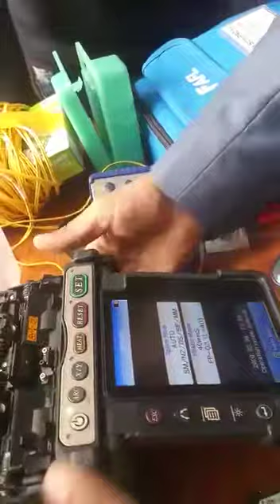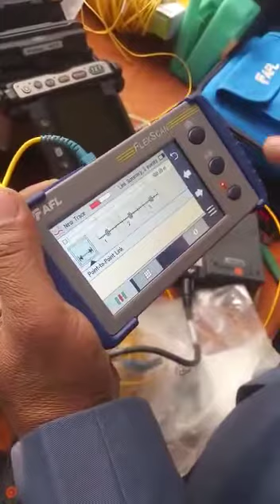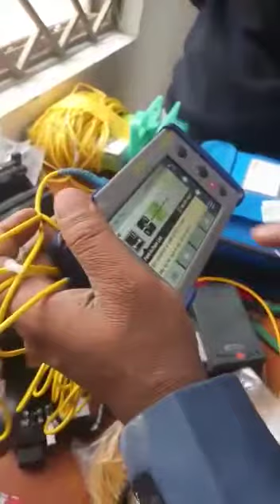Fiber optic machine charger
Video from Ijaz Hussain